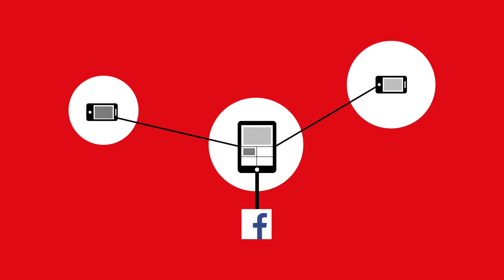Live streamen aus dem Homeoffice: Das musst du unbedingt beachten!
Live Streaming auf die Sozialen Medien (Facebook, Instagram, Youtube) hat grosse Vorteile – aber auch die eine oder andere Tücke.

Live steht für Expertise: Wer sich live vor der Kamera exponiert, sollte etwas zu sagen haben. Es gibt kein Auffangnetz. Die Glaubwürdigkeit von Live Videos ist hoch. Live steht für Begegnung und Beziehung mit der Community: Kommentare, Umfragen, Einschaltungen, Einspielungen. Deine Zuschauer können mit dir interagieren und du solltest auf sie reagieren. Bei deinen ersten Live Sessions werden die Zuschauerzahlen nicht hoch sein – sei nicht enttäuscht. Erstens steigen die Zahlen, je öfter und regelmässiger du live gehst. 90 Prozent der Reichweite erzielst du im Replay. Speichere darum dein Video nach der Live Session unbedingt ab! Konkrete Tipps für Live:

– Wähl den passenden Kanal aus: Facebook, Instagram, Youtube?
– Mach dich schlau: Was sind die Live Bedingungen deines Kanals?
– Bereite dich seriös vor: Kuratiere den Inhalt deiner Sessions mit Liebe
– Wähle das richtige Zeitfenster aus: Wann ist deine Community online?
– Bereite das Setting vor: Ruhige Location, schönes Licht.
– Kündige deine Live Sessions an: Arbeite mit Teasern!
– Plane nicht alles durch: Lass auch Spontaneität zu!
– Achte auf den Ton: Ein sauberer Ton ist wichtiger als ein gutes Bild
– Sei 10 bis 60 Minuten online: Je länger live, desto mehr Zuschauer
– Speichere deine Session ab fürs Replay: Da holst du 90% der Reichweite
– Verbessere dich: Nimm Feedback auf, lerne aus deinen Fehlern.
– Geh regelmässig live: gleicher Wochentag, gleiche Uhrzeit.
– Bleib bei deinem Thema: Stärke deine Expertise!

Dieses Video ist eine Smovie Smartphone Video Produktion: 100% mit dem iPhone gefilmt und auf dem iPhone geschnitten. Mehr über Smovie und die Philosophie des gepflegten Handyfilms gibts hier: